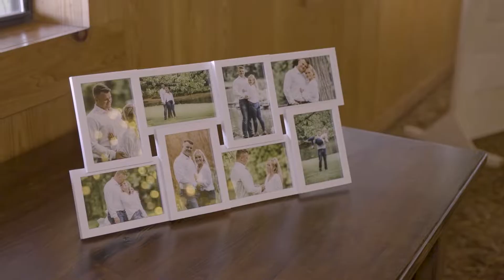Erynn & Chandler | AESTHETIC WEDDING at Oak Hollow Farm Inc, Fairhope, AL